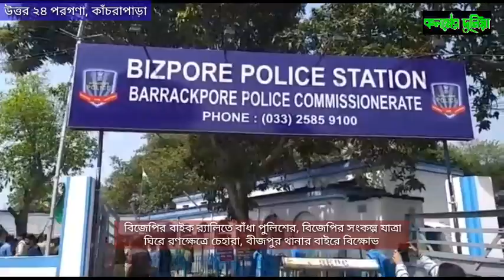কাঁচরাপাড়ায় বিজেপির বাইক র‍্যালিতে বাঁধা পুলিশের, কার্যত রণক্ষেত্রে চেহারা নিলো। দেখুন সেই ভিডিও -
বিজেপির বাইক র‍্যালিতে বাঁধা পুলিশের, বিজেপির সংকল্প যাত্রা ঘিরে রণক্ষেত্রে চেহারা, বীজপুর থানার বাইরে বিক্ষোভ।